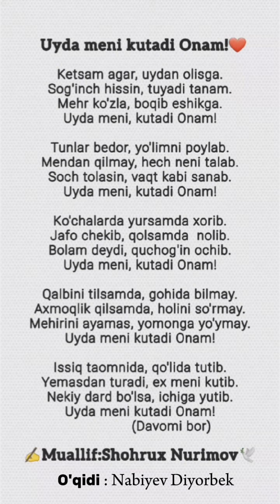Onam - Uyda meni kutadi onam!